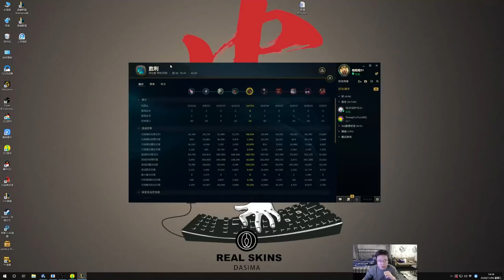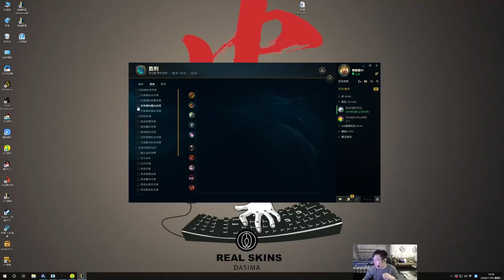【大司马】火男：大司马今年最有效果的一局游戏，包含了各种马老师爆笑的梗，精彩程度堪比全球总决赛！